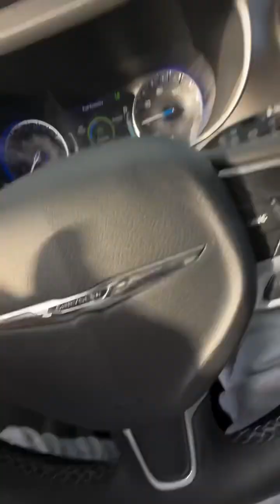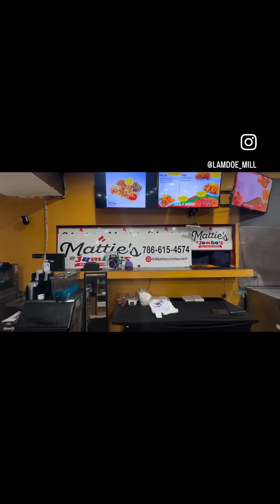ON MY WAY! MIAMI VLOG LATE IM NEW TOO THIS I WAS INSECURE BEFORE